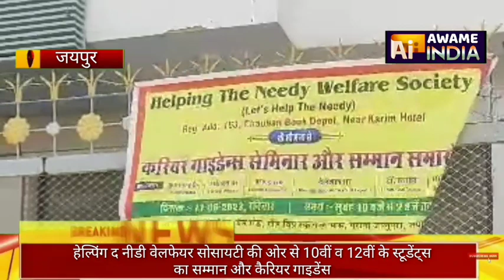हेल्पिंग द नीडी वेलफेयर सोसायटी की ओर से 150 मेधावी स्टूडेंट्स को किया सम्मानित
जयपुर जालूपुरा स्थित होटल अर्थ इन हेल्पिंग द निधि वेलफेयर सोसायटी की ओर से मेधावी स्टूडेंट्स का सम्मान समारोह कार्यक्रम आयोजित हुआ प्रोग्राम के मुख्य अतिथि हज कमेटी चेयरमैन अमीन कागज़ी रहे प्रोग्राम में 150 मेधावी स्टूडेंट्स को प्रशस्ति पत्र देकर सम्मानित किया गया